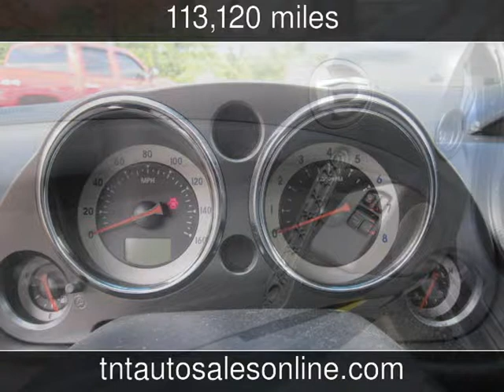2007 Mitsubishi Eclipse GS Used Cars - MYRTLE BEACH-CONWAY-MARION-LUGOFF-NEWBERRY ,South Carolina -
See more details about this used car This 2007 Mitsubishi Eclipse GS with 113,120 miles is for sale at TNT Auto Sales 5 LOCATIONS.